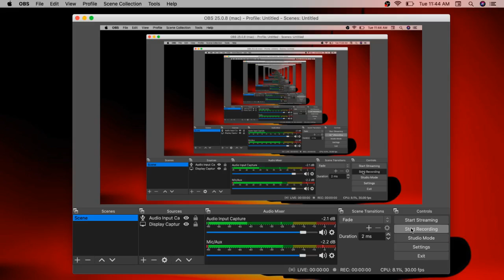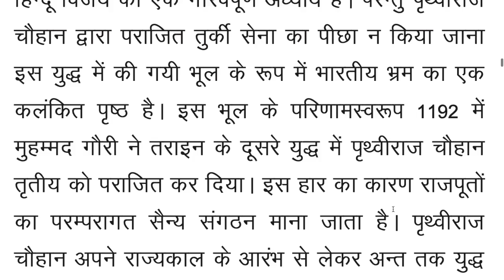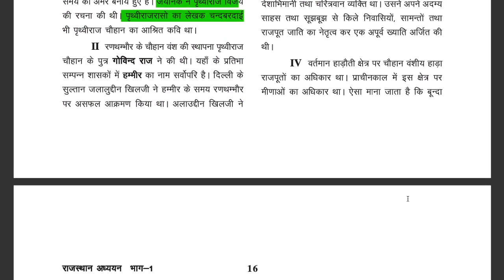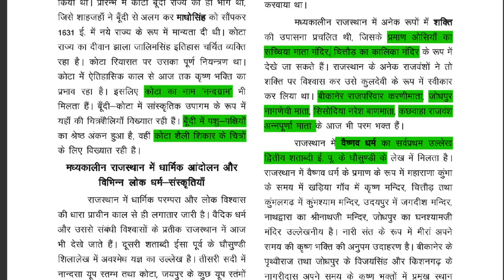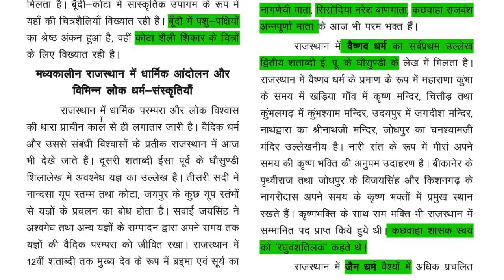Rajasthan Adhyayan Bhag -1 Part -8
Rajasthan Adhyayan Bhag -1 Class - 9
Part -8
Complete RAS study material